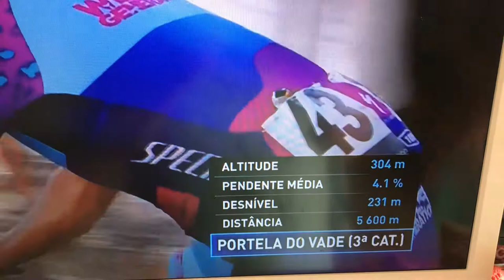A VOLTA| STRETCH 8 -83 -PORTUGAL CYCLE TOUR 2022 - VIANA DO CASTELO-FAFE|etapa8|interviews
#27 PN- . Interviews to winners and the start of stretch 8 - Viana do Castelo - Fafe. 182.3 K

Who is going to win this one?? Mauricio Moreira? Joaquim Silva da Efapel?Luis Gomes, Goncalo Leaca da Narcos Car? Alejandro Marque? Joao Matias # 92 -Tavfer Mortagua? Frederico Figueiredo? Scott MvGill? or Antonio Carvalho da Glassdrive?
 Mountain Prize at Portela do Vade. Winner by points and much more.

In this video we present a summary of some exciting parts of the tour and we see Portugal at bird's eye view,  which is amazing.

 Follow my PN episodes so you have a stretch by stretch feel of the tour. Look for numbers like 28 PN on top. Thanks.
For more exciting directly recorded videos check  - #14 to 26 PN in this channel.

1.ª Etapa: Vila Franca de Xira – Elvas – 193,7 kms. – 5 agosto
2.ª Etapa: Badajoz – Castelo Branco – 181,5 kms. – 6 agosto
3.ª Etapa: Sertã – Covilhã (Torre) – 159 kms. – 7 agosto
4.ª Etapa: Guarda – Viseu – 159,1 kms. – 8 agosto
Dia de descanso: 9 agosto
5.ª Etapa: Mealhada – Miranda do Corvo (obs. Vila Nova) – 165,7 kms. – 10 agosto
6.ª Etapa: Águeda – Maia – 159,9 kms. – 11 agosto
7.ª Etapa: Santo Tirso – Braga – 150,1 kms. – 12 agosto
8.ª Etapa: Viana do Castelo – Fafe – 182,4 kms. – 13 agosto
9.ª Etapa: Paredes – Mondim de Basto – 174,5 kms. – 14 agosto
10.ª Etapa:  Porto – Vila Nova de Gaia – 18,6 kms. (CRI) – 15 agosto

Please support my channel, please subscribe, hit like and click the notification bell for more videos and updates if you have any suggestions or questions please feel free to leave your comments down below.
This channel is about series of subjects.